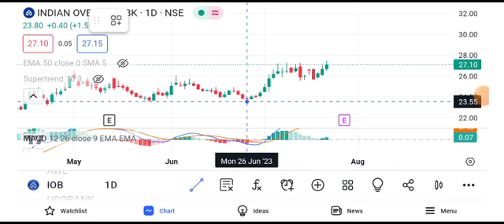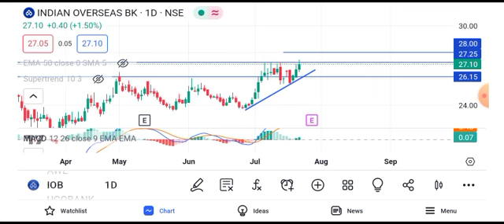indian overseas bank share news today